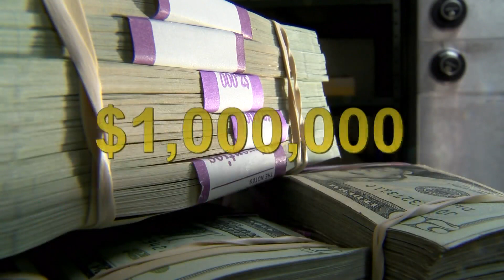Federal funding for rape kit backlog, being withheld over immigration policy